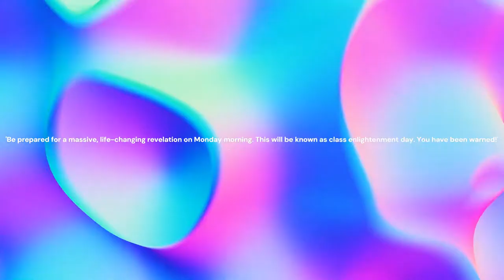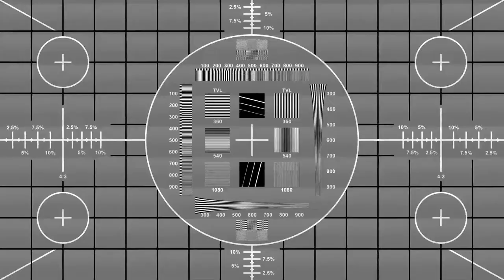Gulzar the Gorilla: (A true story of belief) By Andy Swindells: Narrated by Will Ash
Gulzar The Gorilla
is a bonus story
 featured in the book, Gibble. (Badgerforce book 3)
 (By Andy Swindells)
On Amazon Kindle
Ticker (intro music)
 and Big Screen (end music)
 by • Silent Partner.
Eerie atmosphere ambiance music
(In the middle:) by DeVern.
William Ash is currently starring in the supernatural thriller The Rising (on Sky TV)

Download this audio track for free on SoundCloud.

Will Ash can be contacted here:
 VOICEOVER AGENT

SOPHIE DEAN  AGENT
Twitter. @deanstvoices
Instagram. @deanstvoices

ACTING AGENT

Madeleine Dewhirst
Talent Agent / Partner

Hamilton Hodell 20 Golden Square London W1F 9JL